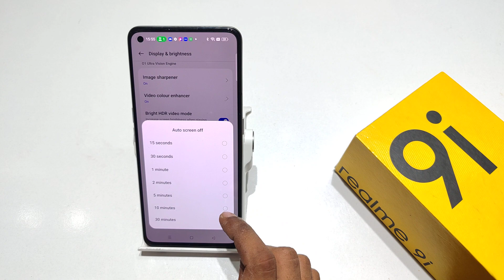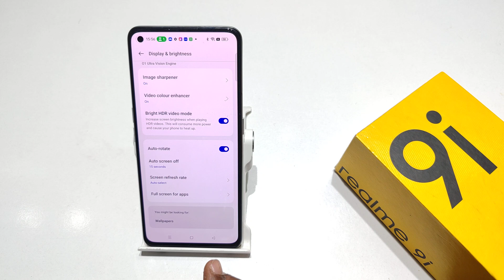How to Increase Auto Screen Off Time in Realme 9 pro,9 5g | Realme 9 me Screen Timeout kaise badhaye